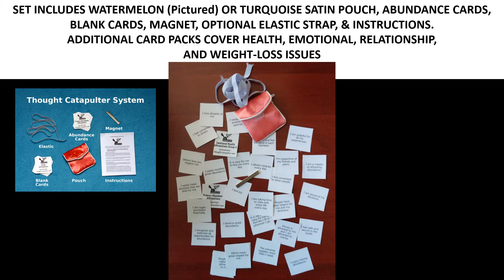THOUGHT CATAPULTER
DOES IT WORK?
YES !
I can’t really say I understand the inter-dimensional aspect, but reading  the positive affirmations, combined with the wearing magnet, does produce a positive vibe!